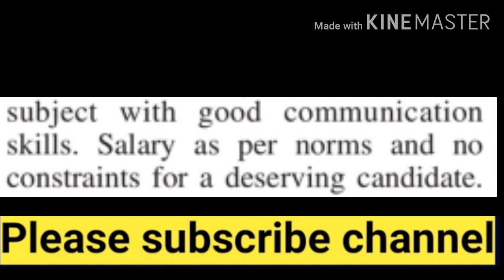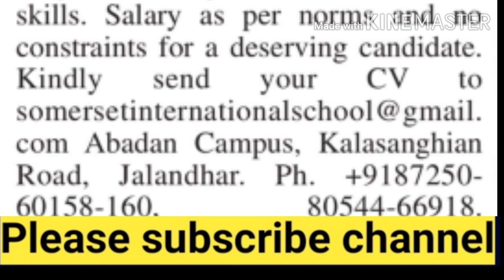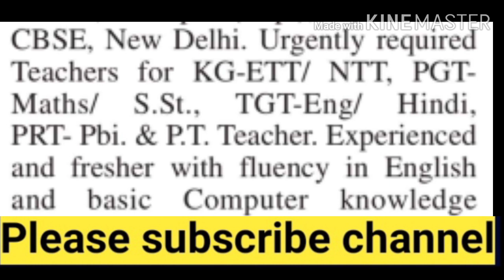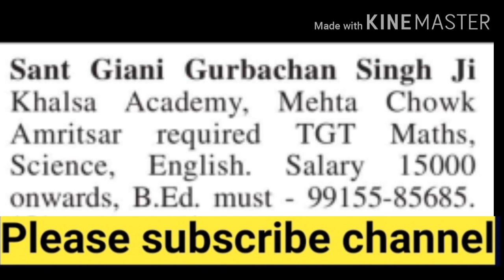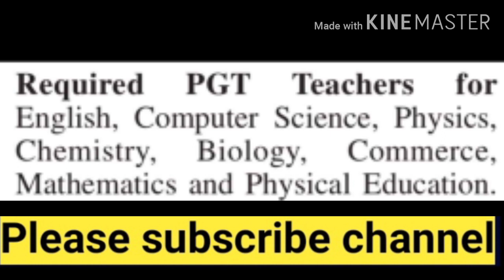PGT, TGT, PRT bumper vacancies Sunil kaushal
PGT, TGT, PRT bumper vacancies.

HP Jobs 2020, HP Jobs Notifications, HP Job Recruitment 2020, HPJobs Bharti, Himachal job vacancies,Himachal job vacancies,
PGT Jobs,
TGT jobs,
PRT jobs,
Without TET JOBS,
himachal school jobs,
school jobs in himachal,
private jobs in himachal,
teaching jobs,
teaching jobs in himachal,
10th pass jobs in hp,
12